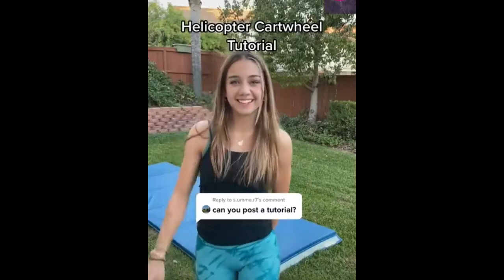Best flexibility and stretching compilation battle from TikTok - Amazing skills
Best flexibility and stretching compilation battle from TikTok.
All scenes were from Salsa Sauce channel.